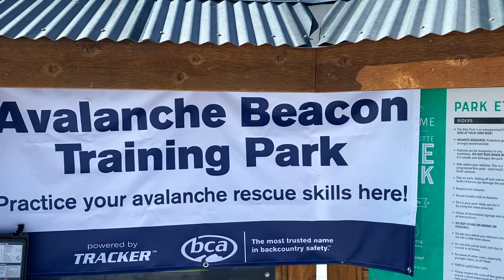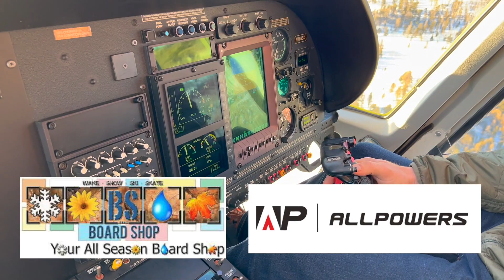WE RENTED A HELICOPTER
I'm grateful for each and every subscriber that keeps up with these weekly vlogs! A like/comment on this video would be much appreciated :)

The events shown took place in Crested Butte Colorado.

This is Vlog #19 of a series releasing every week until I'm too tired. My page consists of adventures, travel, daily stunts, strange interactions, and action sports all while living in a 2016 Ford Transit van named Eddie Vedder.

Shoutout The Lake Geneva Board Shop and All Powers for sponsoring this journey and keeping me running.

ALLPOWERS 500W Solar Generator Direct: (SAVE $50 BELOW)